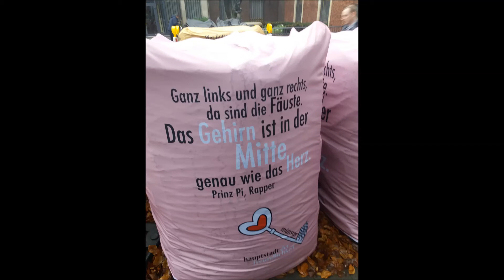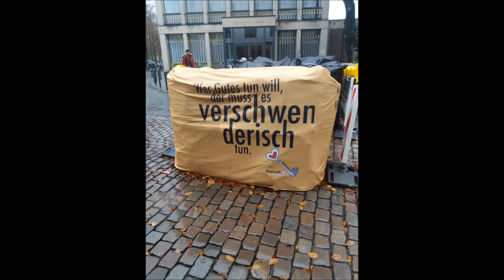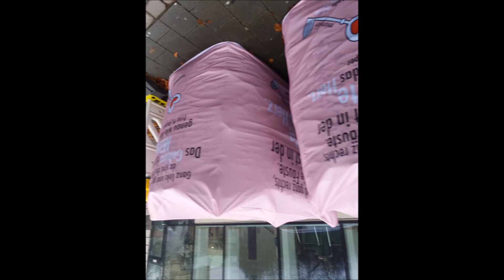Merkellegos Teil 3